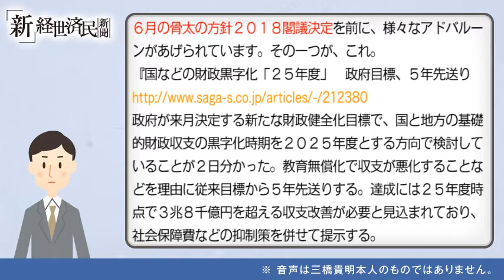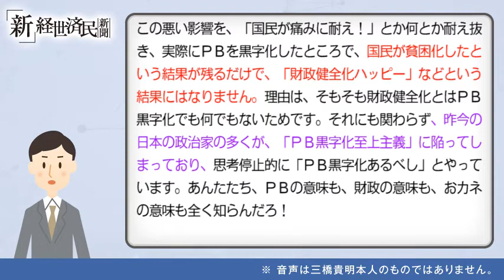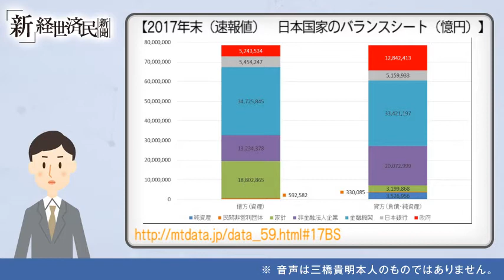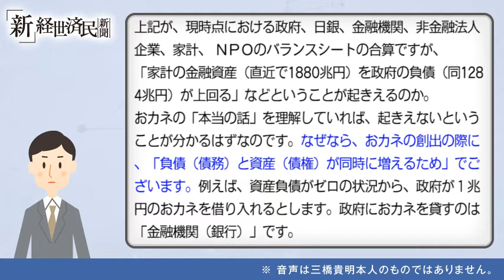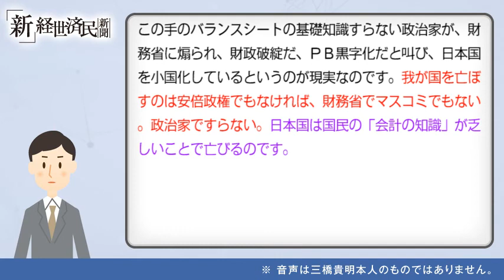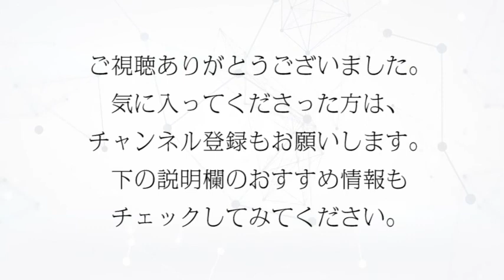本当のおカネの話をしましょう（後編）(2018 05 04)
「本当のおカネの話をしましょう（後編）」